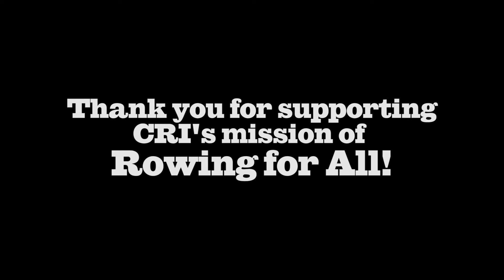CSR Coach Spotlight: Jovia Manzie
A spotlight on CRI Coach Jovia Manzie, Row Boston's Girl's Varsity Coach and a coach of several teams in the Charles River Rowing League.